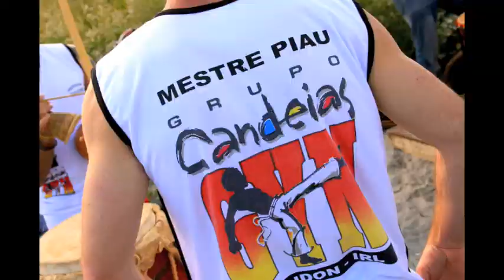Kinsale hub BBQ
hub